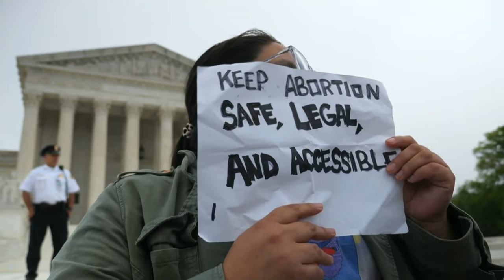Channel 4 News Interview with Nazrin Choudhury - Oscar-nominated Short Film, RED, WHITE AND BLUE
Channel 4 News - Red, White and Blue: Oscar-nominated short film explores the US’s strict abortion laws

Presenter: Cathy Newman

A punch to the gut – that’s how many have described the short film, Red, White and Blue, which highlights the limited access to abortion for many women in the United States.

Nominated for a Best Live Action Short Oscar, it depicts the challenges facing women who live in states where abortions are banned.